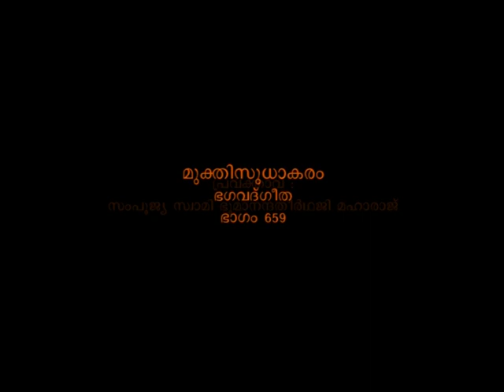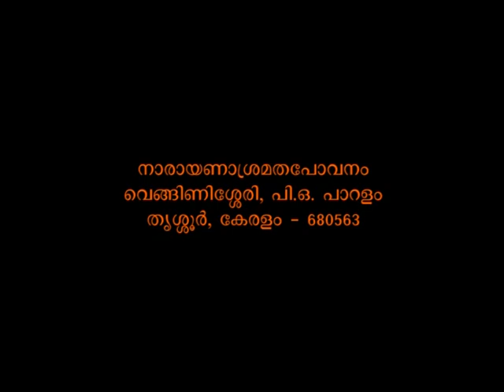Muktisudhakaram - Bhagavadgeeta Part 659 - Swami Bhoomananda Tirtha